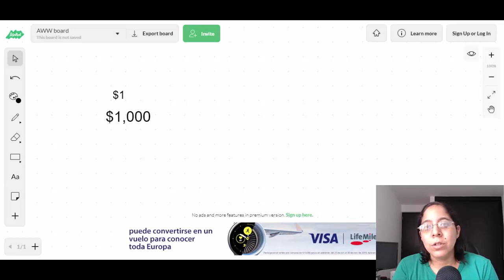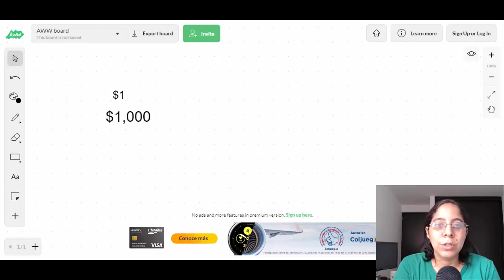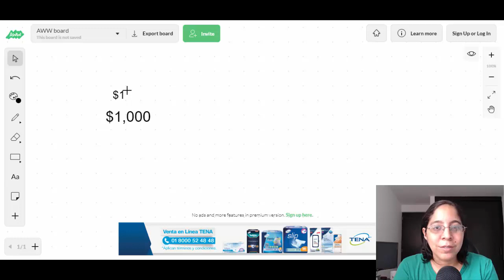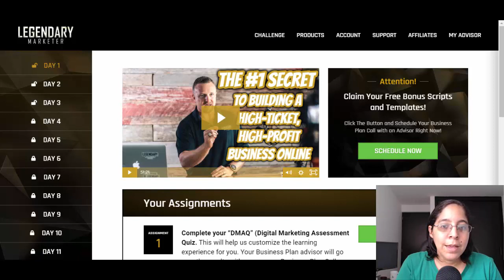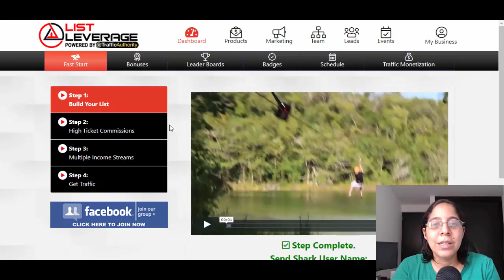How To Earn $1000+ Per Day With Affiliate Marketing in 2020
I am here to tell you that you can earn $1000 per day with affiliate marketing. It is totally possible and easier than before.

Take part in the 4 Steps Challenge and generate your first $1000 online, secure your place

➥➥➥ 📺 LEARN WITH MY COURSES: ➥➥➥

Join Builderall Business Plan with my affiliate link and receive over $2900 worth of training, mentoring and resources for FREE- full details

DotComSecrets is a FREE (just pay shipping) book that has literally changed my life!

➥➥➥ FOLLOW ME ➥➥➥

Translated titles:
So verdienen Sie mit Affiliate-Marketing im Jahr 2020 über 1000 USD pro Tag

Comment gagner plus de 1000 $ par jour avec le marketing d'affiliation en 2020

Como Ganhar $ 1000 + por Dia com Marketing de Afiliados em 2020

Sådan tjener du $ 1000 + pr. Dag med tilknyttet marketing i 2020

Hoe u in 2020 $ 1000 + per dag kunt verdienen met affiliate marketing

Kuinka ansaita yli 1000 dollaria päivässä kumppanimarkkinoinnilla vuonna 2020

Come guadagnare $ 1000 + al giorno con il marketing di affiliazione nel 2020

Hvordan tjene $ 1000+ per dag med tilknyttet markedsføring i 2020

Как зарабатывать $ 1000 + в день с помощью партнерского ма

Hur man tjänar 1000 $ + per dag med affiliate-marknadsföring 2020